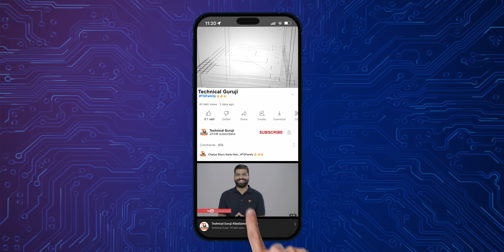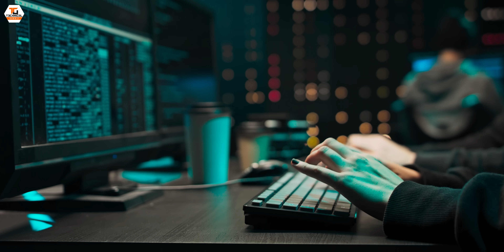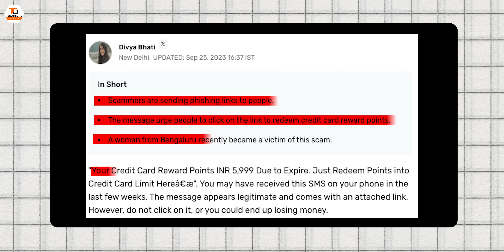Credit Card SCAM Exposed🔥🔥🔥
Namaskaar Dosto, yeh ek bahut hi interesting video hai jaha pe maine aapse baat ki hai Credit Card Rewards Point SCAM ke baare mein jaha pe abhi online world mein yeh bahut jyada tezi se spread ho raha hai. Mujhe umeed hai ki aapko Credit Card Rewards Point SCAM pe yeh video pasand aayegi.

Our Camera Gear:
1. Sony Alpha 7S III camera